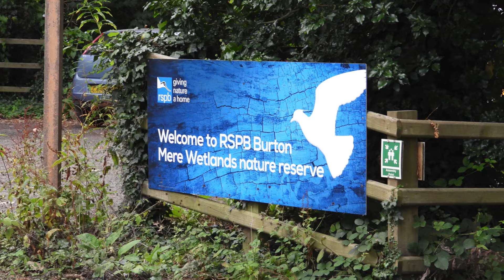KAYLEIGH GETS A MEGA RARE BIRD! AND WE LOOK FOR THE WORLDS BIGGEST TERN!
Kayleigh gets a chance to see an extremely rare American wader that she missed in the last video. And we go on a quest to find the worlds largest Tern species. ...all in 24 hours!